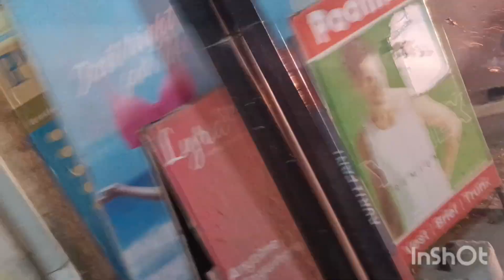kolathur valampuri vinayagar Kovil kumbabishekam